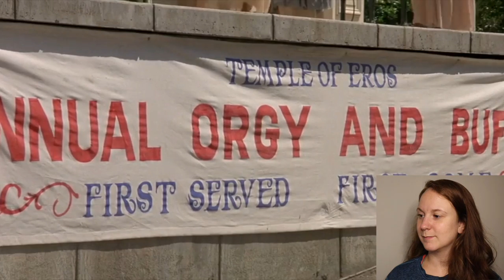History of the World Part 1 * FIRST TIME WATCHING * Reaction * Millennial Movie Monday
My FIRST TIME EVER watching History of The World - Part 1... And Apparently - there is no part 2???    Yes, I am a 26 year old who has NO IDEA what this movie is even about is even about - so I take YOU on a journey to watch me give you: What I think the movie is about, real time me watching, and my final review.

IMPORTANT TIME STAMPS:
preview review starts: 1:03
Watch With Me: 2:20
My Review: 15:40